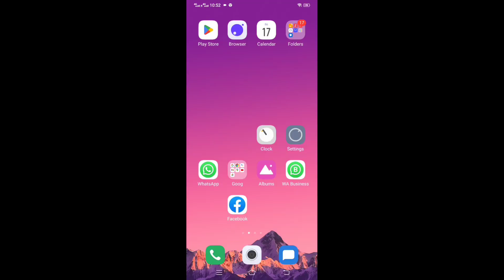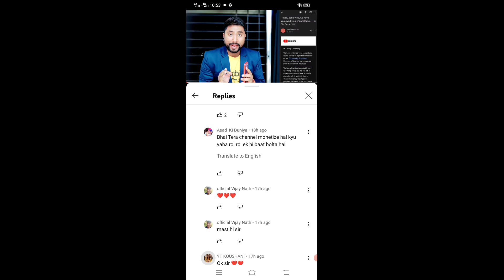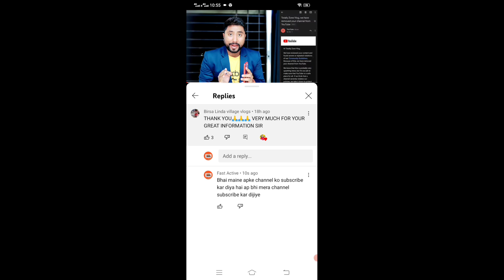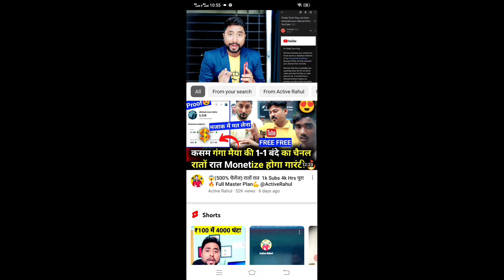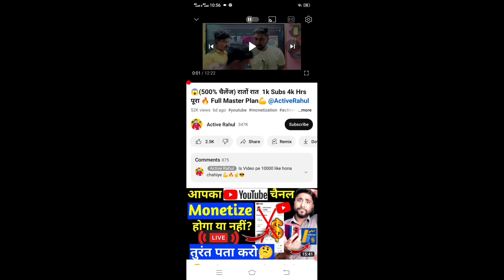अब सभी को Youtube देगा Subscriber Kaise bdhaye | How to increase Subscriber